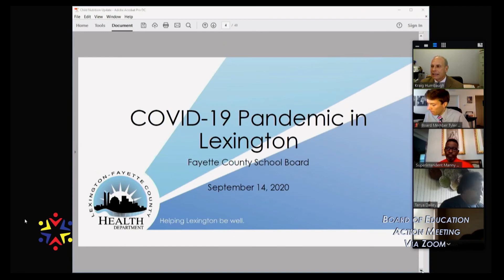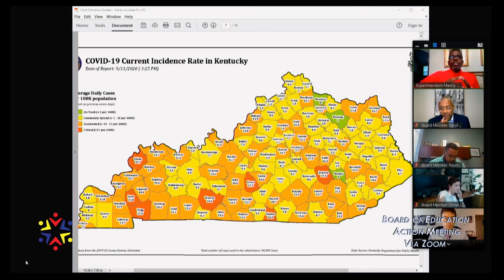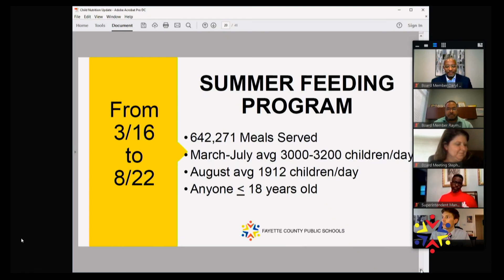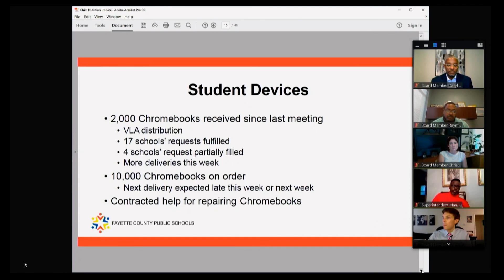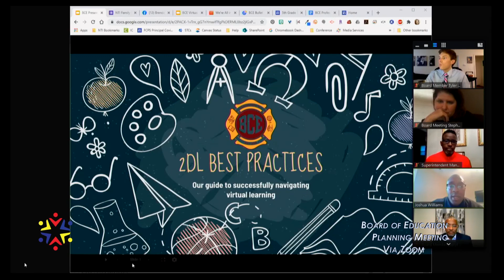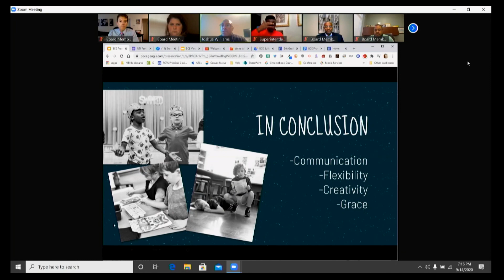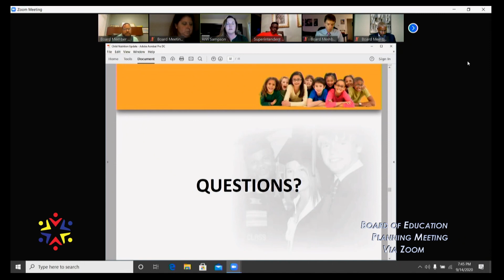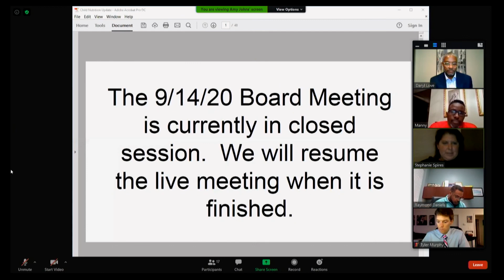FCPS Board of Education Planning Meeting - 09/14/2020